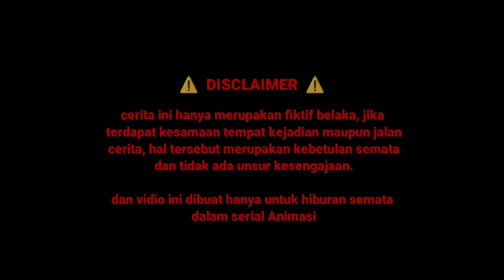MERANTAU PART 22 - DRAMA ANIMASI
SIE EM